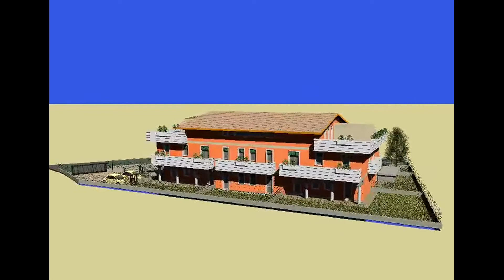Progetto nuova costruzione appartamenti | Noventa Padovana | Studio Tecnico Geometra Martini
Solo progetto per la nuova costruzione di 15 appartamenti. L'area è stata poi venduta ad altra società immobiliare che ha costruito e venduto gli alloggi.